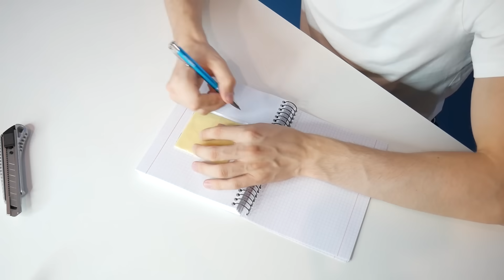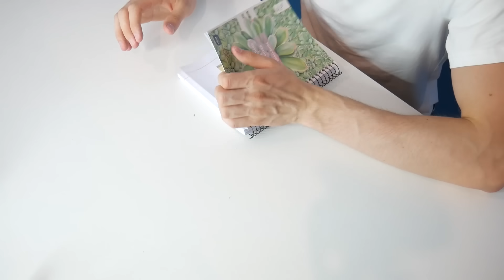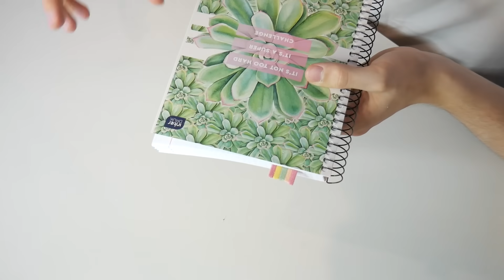8 PRANKÓW DO SZKOŁY 😂 JAK ZABRAĆ JEDZENIE DO SZKOŁY 🍕